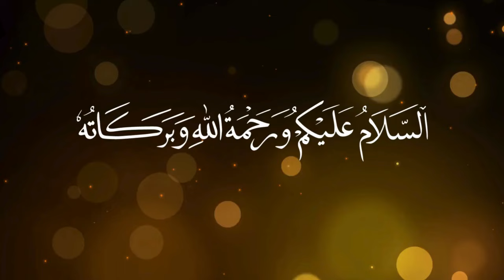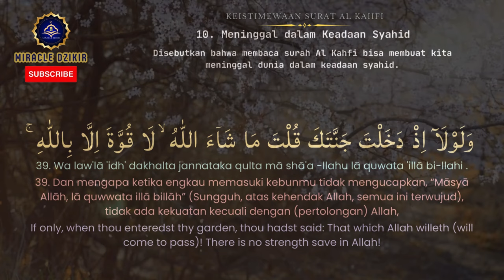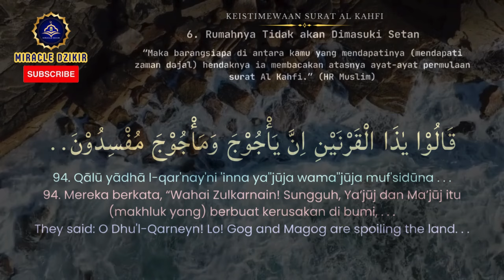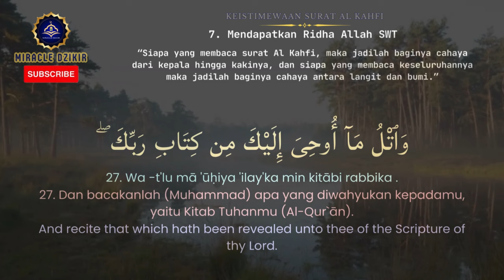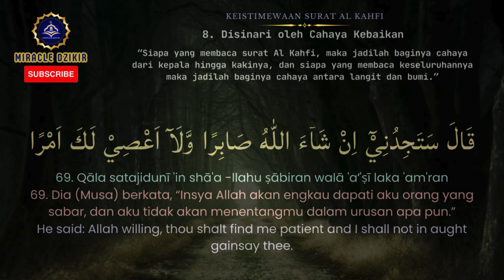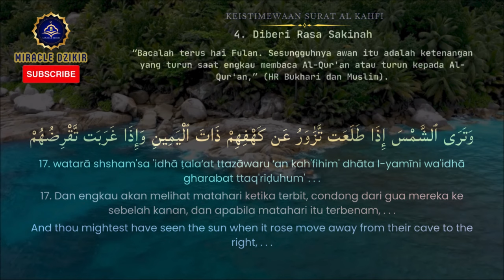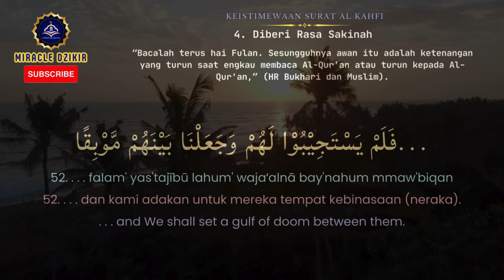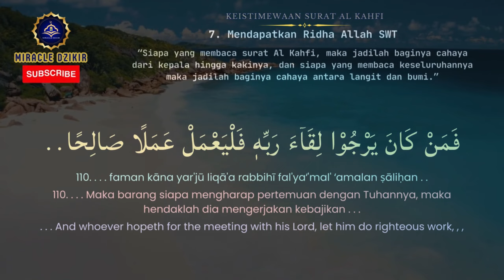MENDENGARKAN SURAT AL KAHFI KUNCI RAHASIA KEBERKAHAN DAN PERLINDUNGAN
Bismillaahirohmaanirrahiim
“Ya Allah, melalui lantunan surat Al Kahfi ini mohon berkenan untuk memberikan mereka yang menonton dan mendengarkan video ini dijadikan dalam hatinya cahaya dan dalam lisannya (juga) cahaya. Jadikanlah di dalam pendengarannya cahaya dan di dalam penglihatannya (juga) cahaya. Jadikanlah dari belakangnya cahaya dan dari depannya (juga) cahaya. Jadikanlan dari atasnya cahaya dan dari bawahnya (juga) cahaya. Ya Allah, berilah kepadanya cahaya.” (HR Bukhari Muslim)
Mudahkanlah segala urusannya, mudahkanlah rezekinya, apabila mereka yang sedang sakit mohon berikan kesembuhan dan kesehatan, jika mereka yang sedang terlilit berhutang semoga Allah bantu agar segera terlunaskan, Ya Allah berikanlah petunjuk segala kebaikan dan ampunilah dosa-dosanya dan kami semua aamiin